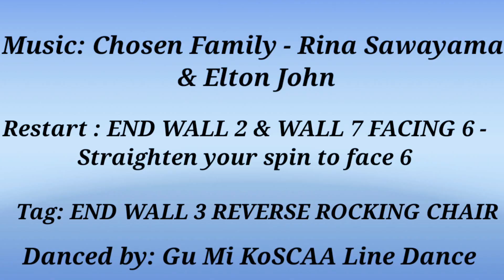Chosen Family Line Dance (중급 라인댄스 초준 페밀리)